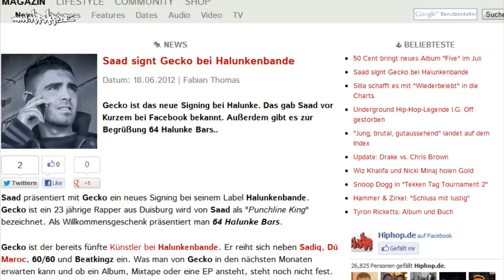News: Saad signt Gecko bei Halunkenbande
Saad präsentiert mit Gecko ein neues Signing bei seinem Label Halunkenbande. Gecko ist ein 23 jährige Rapper aus Duisburg wird von Saad als "Punchline King" bezeichnet. Als Willkommensgeschenk präsentiert man 64 Halunke Bars.

Gecko ist der bereits fünfte Künstler bei Halunkenbande. Er reiht sich neben Sadiq, Dú Maroc, 60/60 und Beatkingz ein. Was man von Gecko in den nächsten Monaten erwarten kann und ob ein Album, Mixtape oder eine EP ansteht, steht noch nicht fest.